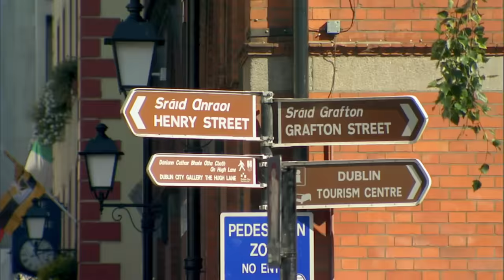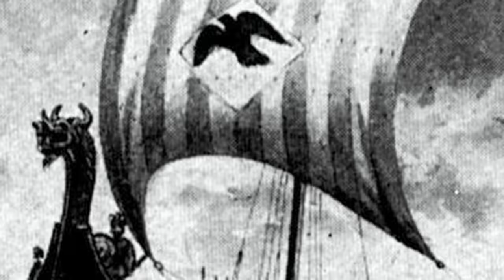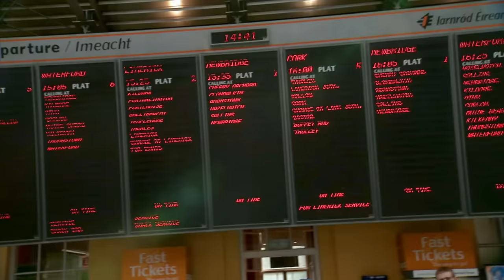Unseen Viking Underground | Cities of the Underworld (S2, E4) | Full Episode | History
Dublin, Ireland is much more than a city full of pubs and pints. Pagan burial tombs, subterranean defense tunnels, and mysterious burial crypts line the underground below the rolling hills. Find out more in Season 2, Episode 4, "Viking Underground."

"Cities of the Underworld" descends below the streets of major cities such as New York, Cairo, London, and Tokyo to explore the remnants of subterranean civilizations left buried there.